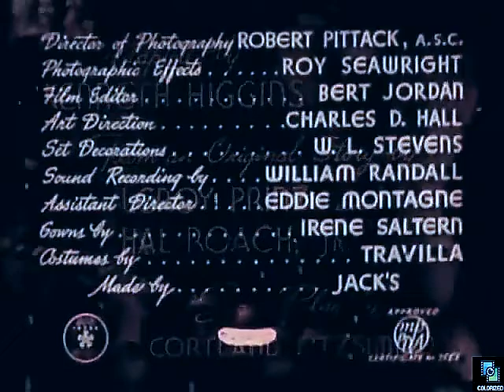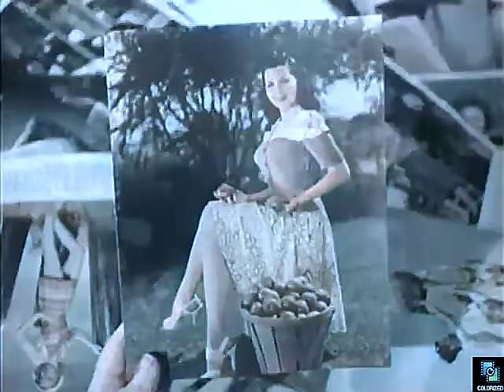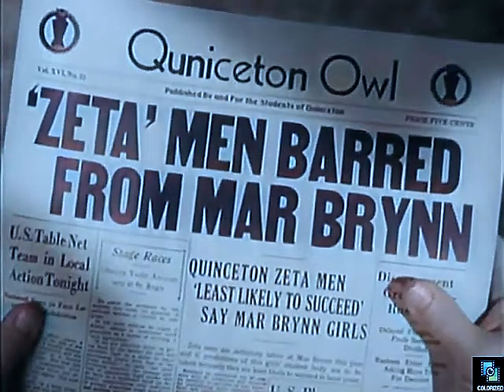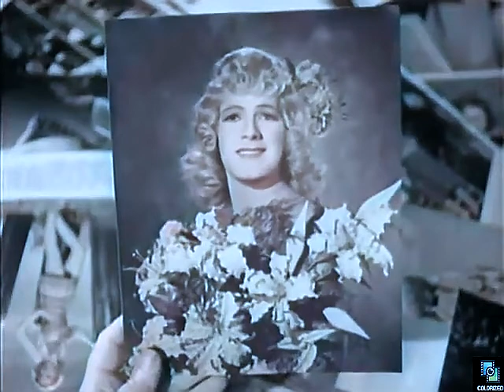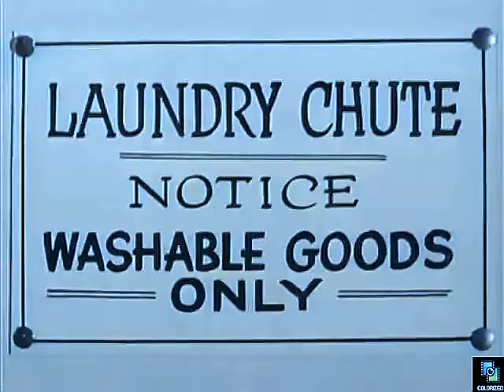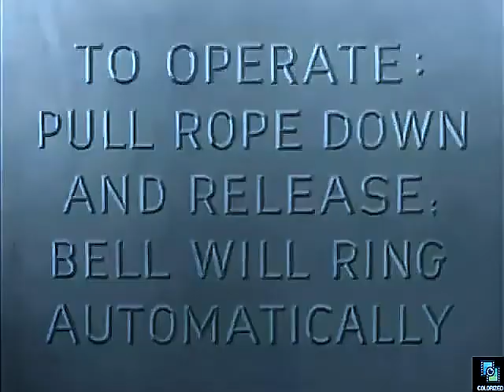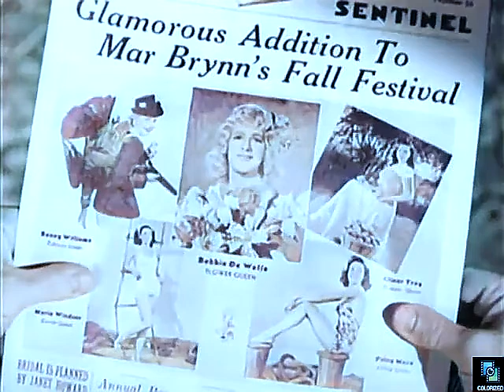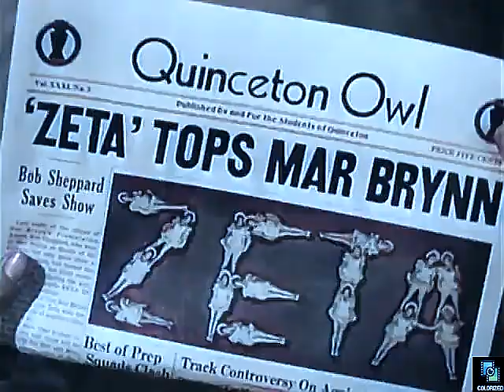All American Co Ed 1941, Colorized, Frances Langford, Johnny Downs, Marjorie Woodworth, Musical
A young man poses as a woman to gain entry to an woman's college as a prank.